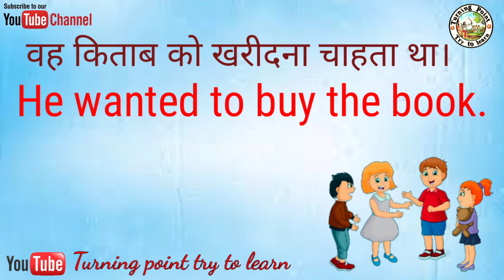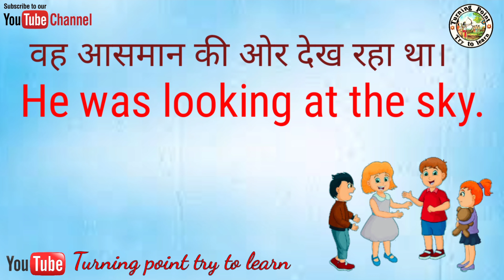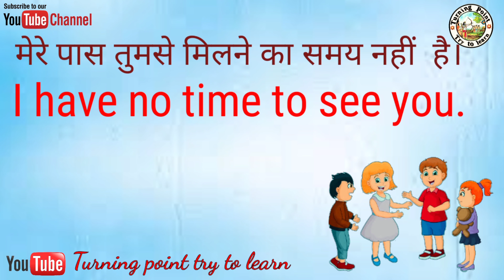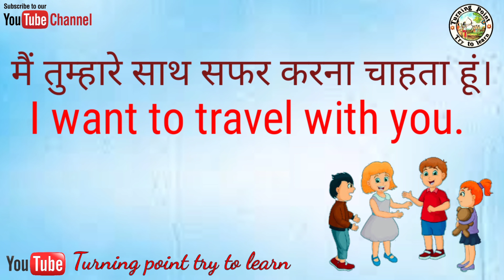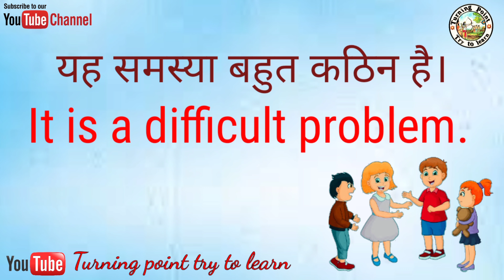Chhote-chhote lekin mahtvpun vakya Hindi and English language both